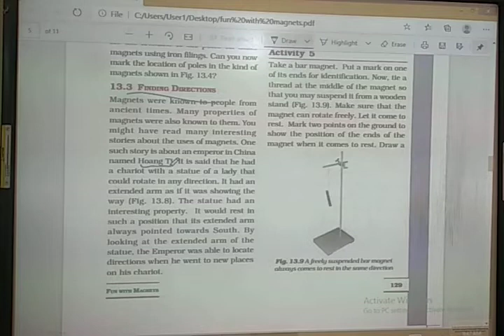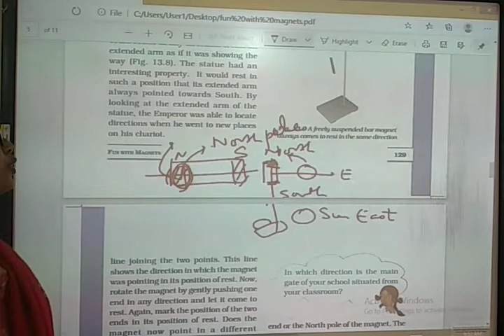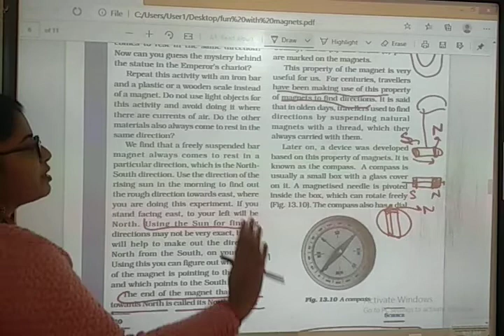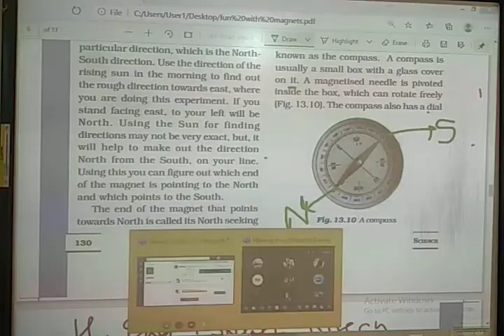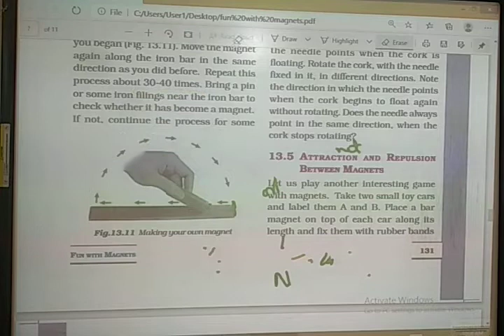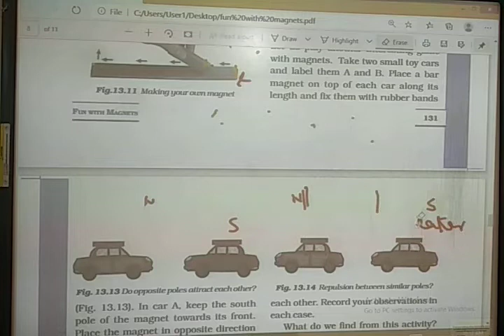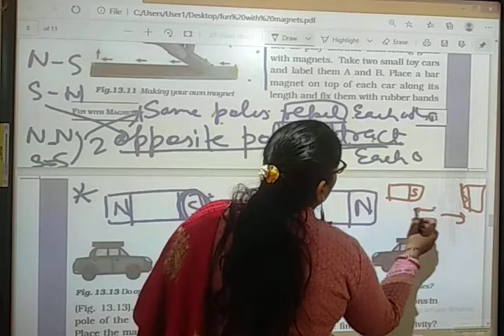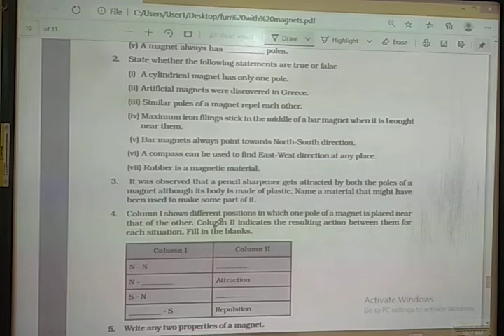attraction and Repulsion between Magnets